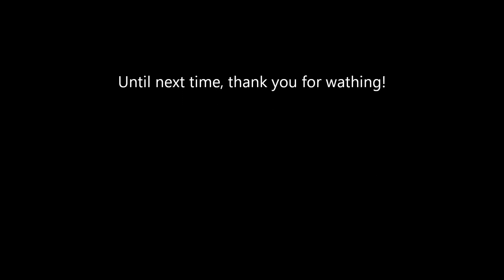EQ2 PvP, Long battle after a warfield end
This was a long fight that occurred after a warfield on 30 Aug 2011